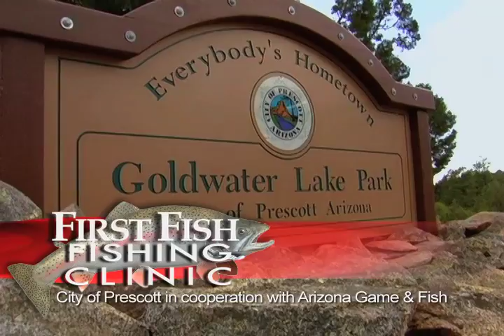First Fish Fishing Clinic Promo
A great way to experience the outdoors while enjoying a day of FREE fishing. That's right! FREE Fishing! City of Prescott partners with Arizona Game & Fish Department and puts on the First Fish Fishing Clinic that grants you a day of fishing without needing a license. This is a way parents can have their kids experience fishing with a excellent chance of actually catching a fish. In this clinic, hungry trout were stocked in a controlled netted area at Goldwater Lake and kids and parents alike were reeling the fish in only minutes after. This year's clinic is June, 12th 2010 at Goldwater Lake.